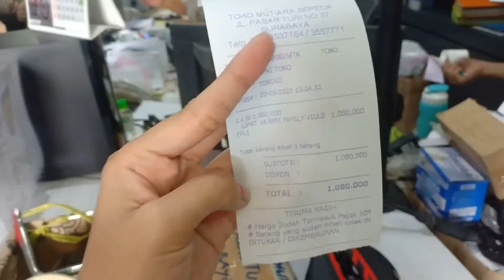beli sepedaontel family kejutan untuk maharani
Beli sepeda baru,
Krn sblmnya si RANi pakai yg roda tiga itu
Penyebab harus beli sepeda
Rani yg smakin tumbuh bsr dn tinggi